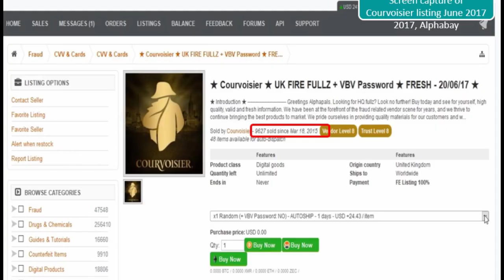Arrest footage of a hacker who hacked 200 firms.